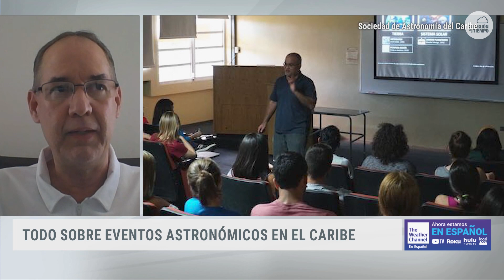El eclipse en el Caribe | The Weather Channel en Español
El eclipse total de sol del 8 de abril también se seguirá desde muy cerca en los países que forman parte de la región caribeña.

Allí, la Sociedad Astronómica del Caribe @sociedadastronomia se define a sí misma como una organización sin fines de lucro, compuesta por profesionales, estudiantes y personas que  comparten el interés y la pasión por la astronomía.

El presidente del comité de divulgación científica es Eddie Irizarry, y en The Weather Channel en Español conversamos con él sobre el trabajo que realizarán durante el eclipse.

Conexión con el Tiempo es el canal digital de The Weather Channel en Español ¿Quieres saber más sobre el tiempo? Tenemos toda la información de EE.UU., México y el Caribe en tu idioma.